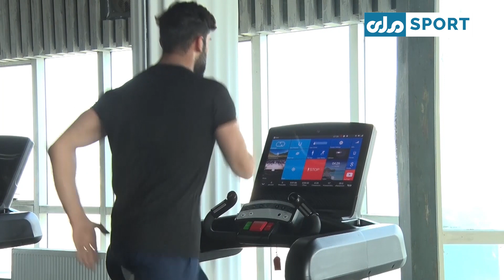افتخار | ورزش فیتنس چیست؟